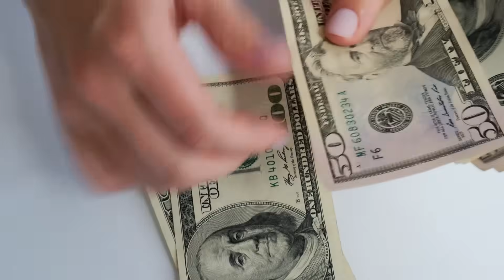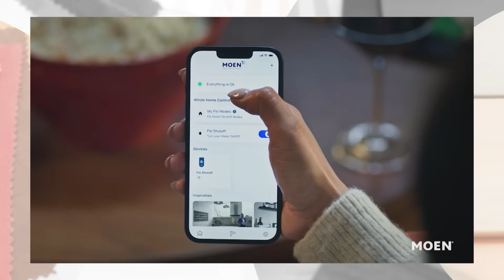Optimizing the Quality of Your Water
Many people assume that because their home is on city water that it is optimized or healthy, however that is not the case. Many municipal waters have contaminants that are not filtered out or removed. They end up in your drinking and bathing water. It’s important to understand what signs to look for if your water is not ideal, as well as the importance of making an investment into water filtration and purification solutions. Moen offers a whole home system that connects to the water line before water enters the home.

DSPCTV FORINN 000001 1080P